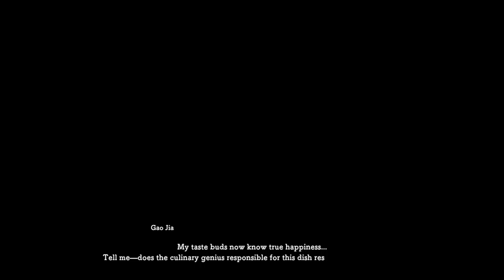Ni no Kuni II: Revenant Kingdom [11] More New Recruits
This really just is an extended tutorial on building your kingdom.